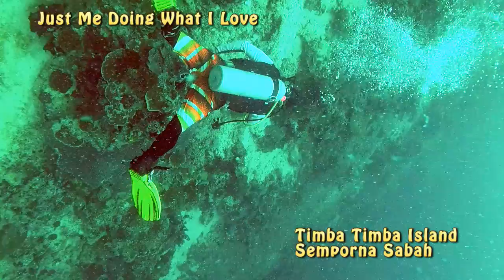Just Me Doing What I love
Scuba Diving
Timba Timba Island, Semporna , Sabah
East Malaysia